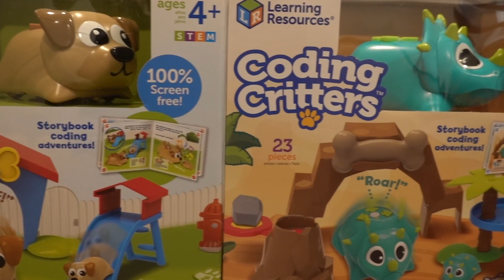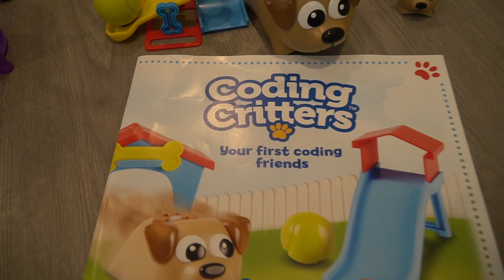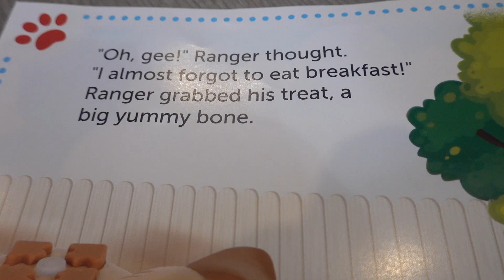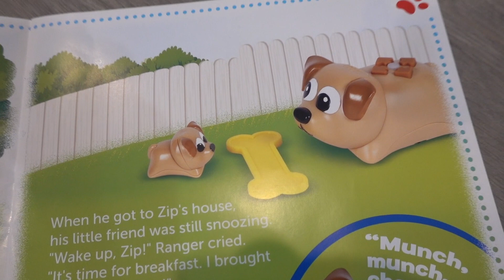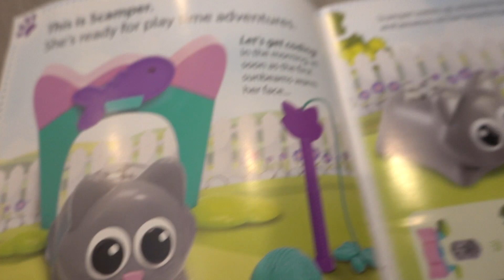BREAK THE CRITTER CODE, DON'T CHEAT!!!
These critters can move! If you tell them how, that is! Coding Critters by Learning Resources is a fun, educational STEM toy that teaches you the basics of coding! You'll be too busy having fun to notice you're learning!

We partnered with Learning Resources in the making of this video!